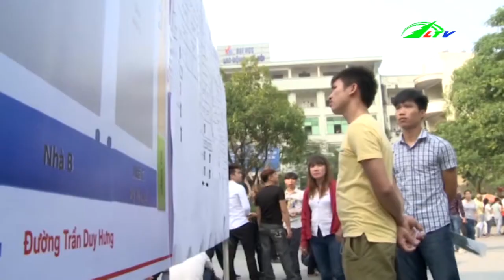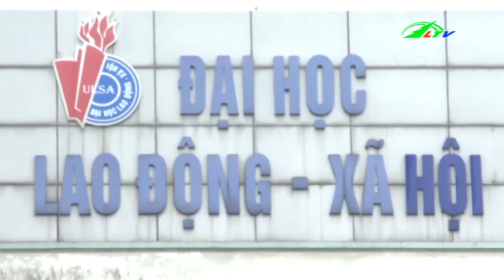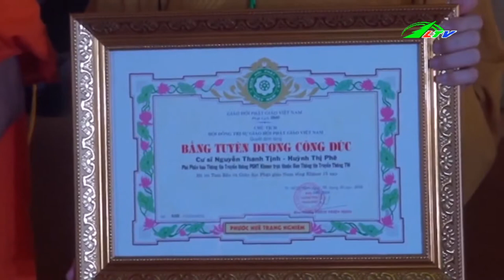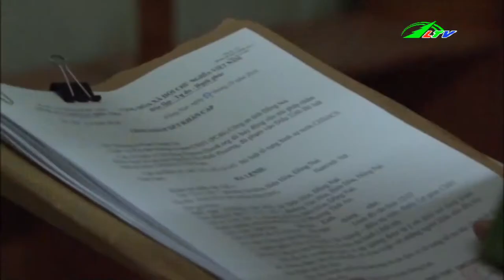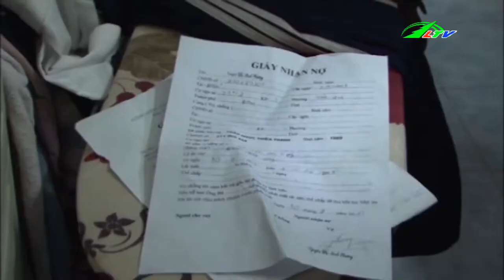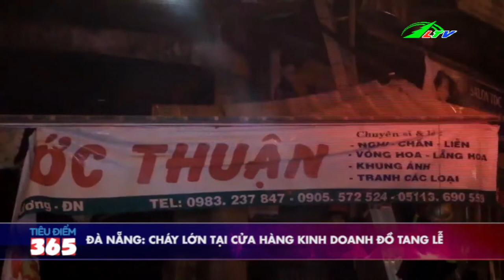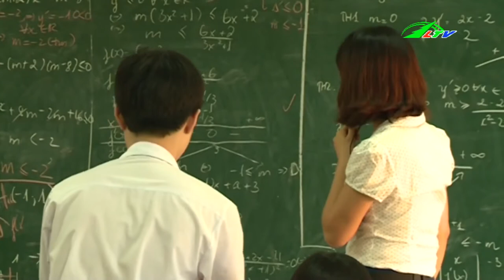Cháy Lớn Tại Cửa Hàng Tang Lễ | Tâm Điểm 365 | Lâm Đồng TV